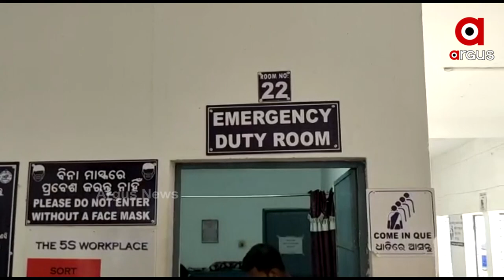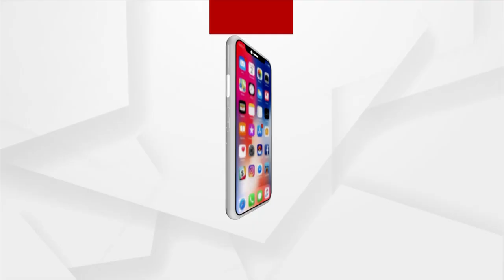ଗଞ୍ଜାମ ଜିଲ୍ଲା ଖଲ୍ଲିକୋଟ ଗୋଷ୍ଠୀ ସ୍ବାସ୍ଥ୍ୟକେନ୍ଦ୍ରରେ ଡାକ୍ତର ମରୁଡି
ଚିକିତ୍ସା ପାଇଁ ରୋଗୀଙ୍କ ଲମ୍ବା ଲାଇନ୍ । ହେଲେ ଡାକ୍ତର ମାତ୍ର ଦୁଇ ଜଣ । ସକାଳରୁ ସନ୍ଧ୍ୟା ଏହିଭଳି ଛିଡା ହେବାକୁ ପଡୁଛି ।  କେତେବେଳେ ପାଳି ପଡିବ । ଆଉ ଚିକିତ୍ସା ମିଳିବ ସେଥିପାଇଁ ହନ୍ତସନ୍ତ ରୋଗୀ ପରିବାର ।